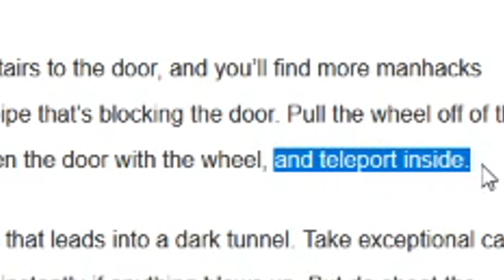Half Life: Alyx Physics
...so eh, while teleport is not the only method of movement it is still a mandatory method of movement